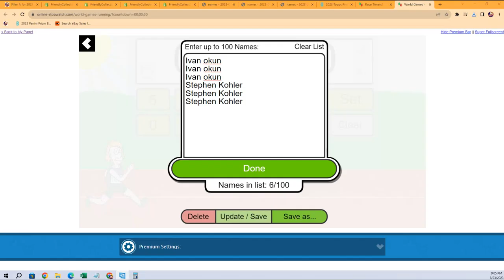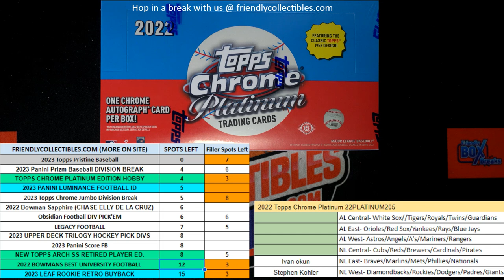022 Topps Chrome Platinum Baseball FILLER B ID 22PLATINUM205